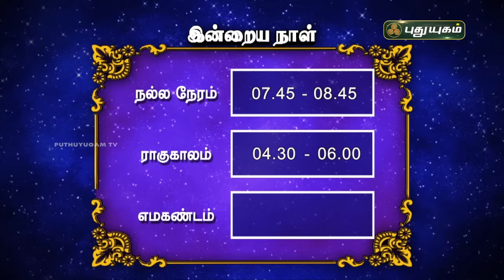இன்றைய ராசி பலன்..| Today Rasipalan 14-07-2024 | Astrologer Magesh Iyer | Rasi Palan | Puthuyugam TV